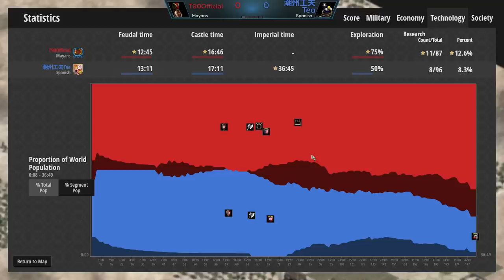My Experience vs Castle Dropper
I had an idea of what he might do and I did everything in my power to stop it. I KNEW it'd get crazy at some point and here's what happened.